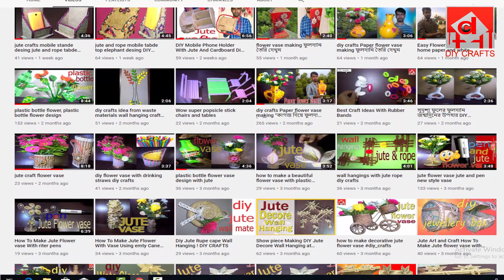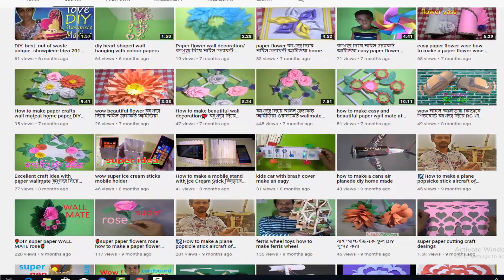DIY Jute letter holdervisiting card holder frome jute rope & cardboard